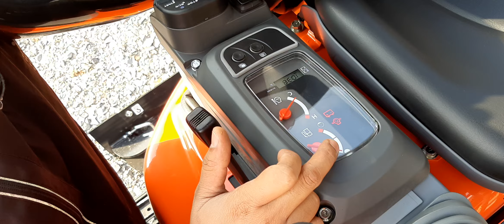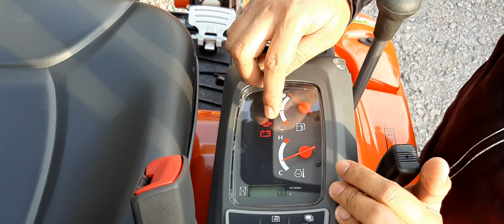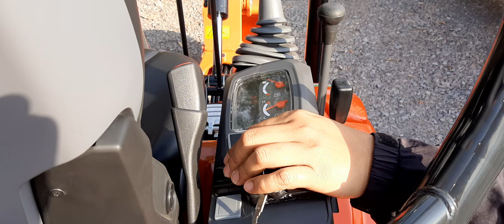แนะนำ การใช้งาน รถขุด u17-3